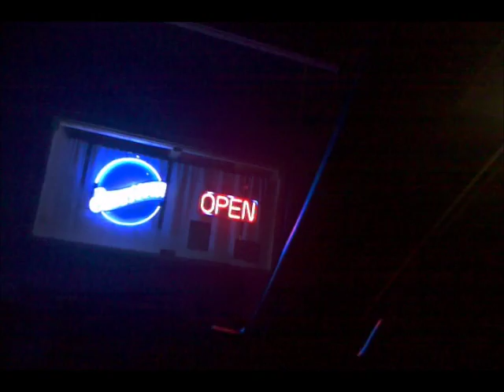LAVA SUNDAY'S@SEEVA'S PUB-OROVILLE CA-KROV 91.1FM RADIO-LION OF JUDAH SOCIETY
RasTafariFellowship2-Ras Alosno Tafari of LOJSocietyEspanol: LAVA SUNDAY
'S @ SEEVA'S PUB PROMOTIONAL VIDEO! Music By:Wendim YADON - RAS IADONIS TAFARI of The Lion Of Judah Society - Seeva's Pub every Sunday 10pm located at 6093 Lincoln Blvd. OROVILLE CA phone#(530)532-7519
presented by: KROV 91.1FM COMMUNITY RADIO! & A NU BEING ME, NOBLE CULTURE, Selector Zion Roots ZION ROOTS SOUND, D.J. COAST - COAST2COAST SOUND!